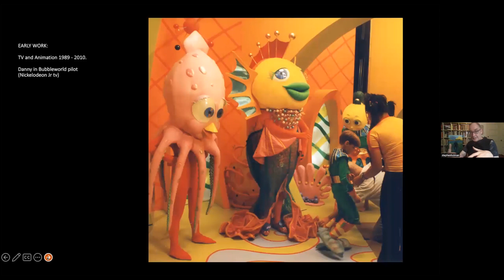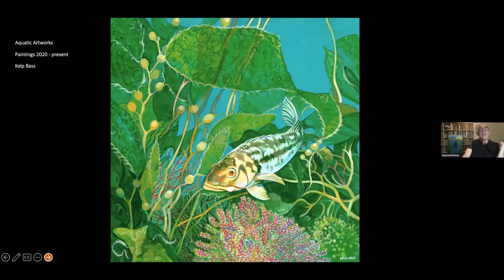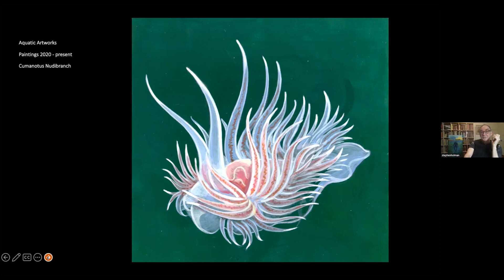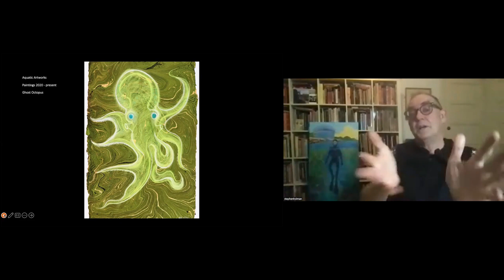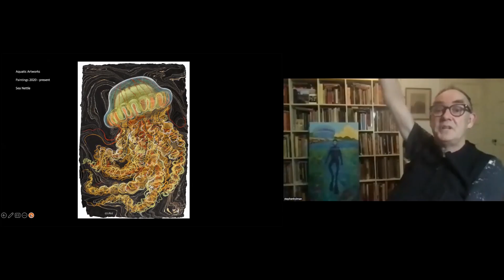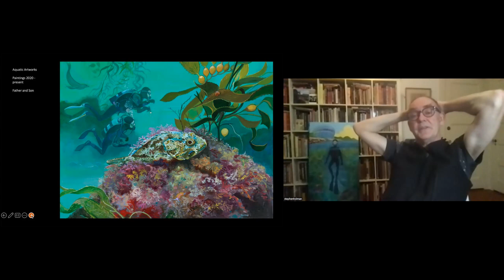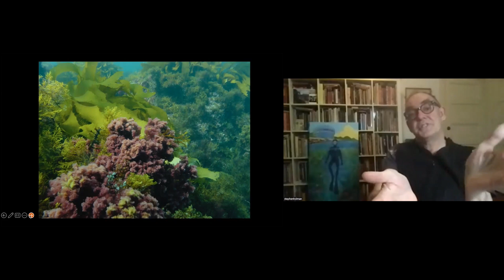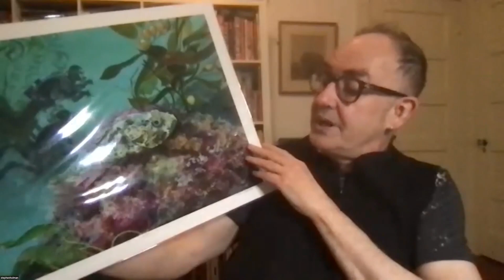ZOOM SEEKERS - Stephen Holman: Underwater Inspiration for Art (May 9, 2023)